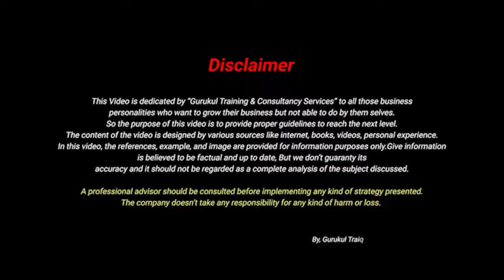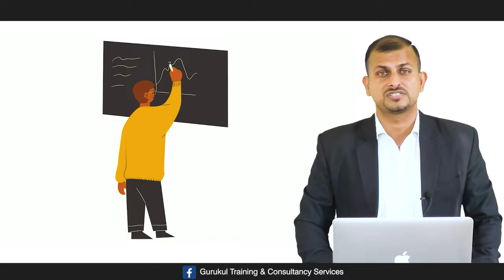3 Unique Strategies To Grow Your Business | By Vishal Singh Business Coach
growth your business
business success
how to be successful
become rich
marketing strategy
marketing strategies
business coaching
increase sales
how to make more money
business development
how to make money
marketing tips
marketing techniques
strategic marketing
business marketing
online marketing
how to market your business
brian tracy sales
how to start a business
successful business
business tips
how to grow your business
how to grow your business in hindi
how to grow your business online
how to grow your business successfully
how to grow your business fast
grow business fast
how to grow business
grow business
how to grow a business
small business advice
how to grow a small business
how to grow a business fast in hindi
how to grow business fast successfully
salesmanagers n
strategie s
Motivational Video
Strategy of Sales
BYAF Technique
Sales Closure
PAS Framework
Refferal Entry
Business Coaching Program
Sales Strategies
Icebreaker
Products
Customers
Artisan Approach
Sales Technique
Business Coach

Thinking
thoughts
best
intelligence
stress
manage
how to
feelingstatus s
latest
fear r
attitude e
fearless
motivational video
spirituality
students s
for students
study
studies
practical l
tips
motivation
communication
love
confidence
time
loneliness
depression
anxiety
akele
rehna
seekho
videos
motivationalquotes speech
speech
overcome
2021
latest 2021
business
ideas
idea
entrepreneurship p
team
management t
billion dollar business ideas
Business Strategies
billionaire dollar business vivek bindra
business strategy in hindi i
business strategy
Business Model
Dr Vivek Bindra
Motivational Speaker
Bada Business
strategy to grow your business
business growth strategies
businessautomation n
top#marketingstrategy y
best marketing strategy
marketing
marketingtricks k
marketingstrategy for small business
businessideas promotion
business ki marketing kaise kare
promote business online
digital marketing
online marketing
local business marketing
free marketing trick
what is marketing
marketing kaise kare
marketing plan
marketing management
free marketing
zero dollar marketing
social seller academy
low investment marketing
increase your sales skills
Customer Loyality
sales Skill
motivationalvideo o
Business Marketing Strategy
powerful sales strategies
Business Strategy
business sales strategy
sales strategy by vivek bindra
sales strategy in hindi
loyal customers
7 Tips To Increase Your Sales